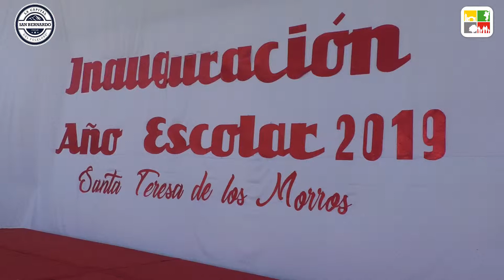Inicio Año Escolar 2019